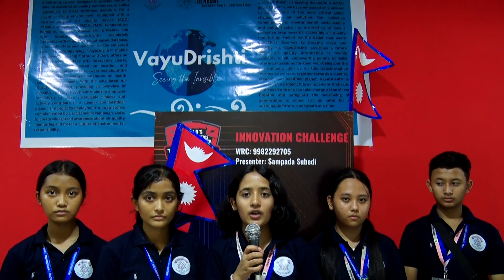Inspiring the Future: Student Innovations at TechnoXian 7.0's Innovation Challenge